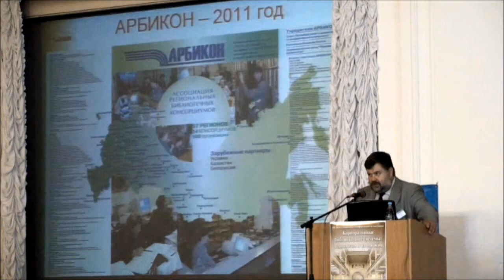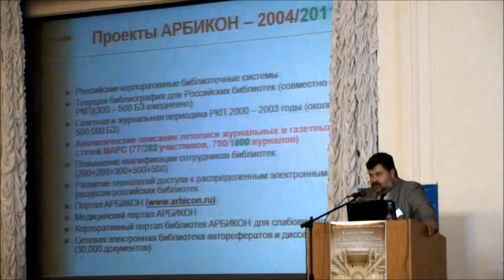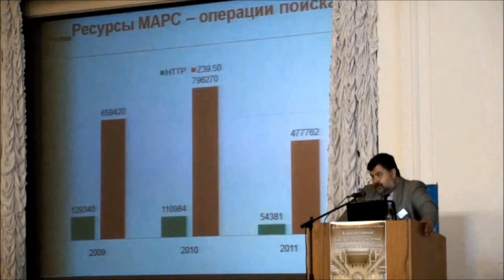Корпоративное сотрудничество: новые формы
Племнек Александр Иванович
Директор ИБК СПбГПУ, исполнительный дректор АРБИКОН, г. Санкт-Петербург